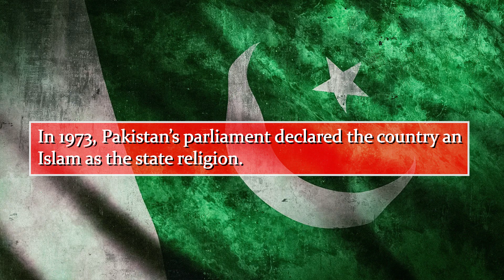Christian Miss Universe contestant becomes Pakistan's first-ever, amid national backlash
Pakistan's first ever Miss Universe contestant has been condemned by the county's government officials.